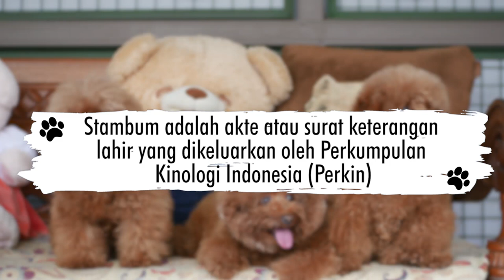Komunitas Poodle Berbagi Tips Cara Merawat Poodle di Rumah Guguk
Halo DogLovers,
Rumah guguk kedatangan tamu istimewa, komunitas pecinta poodle di Bandung, mereka berbagi tips dan bagaimana cara mereawat poodle yang benar, penasaran kan, yuk tonton videonya sampai habis ya.

Rumah Guguk Bandung
Jl. Pada Lestari No.23 Cidadap, Isola, Kec. Sukasari, Kota Bandung, Jawa Barat 40154
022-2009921